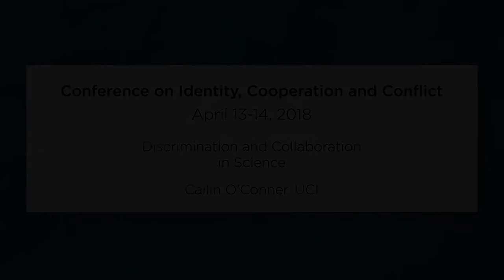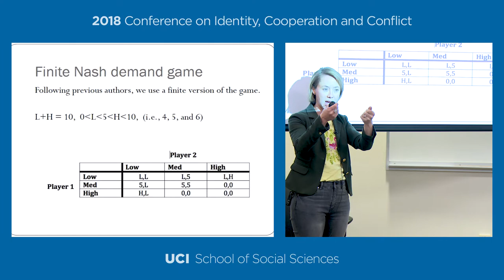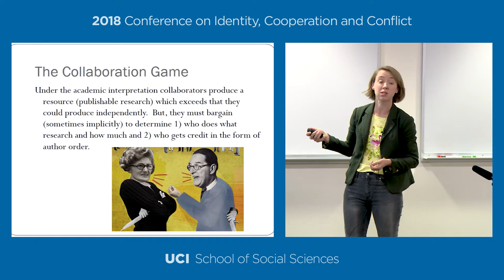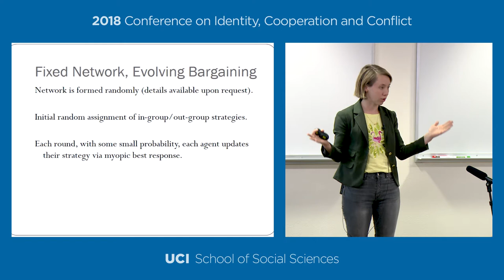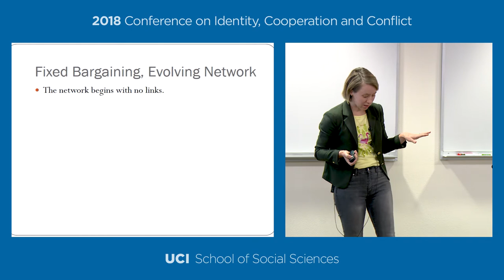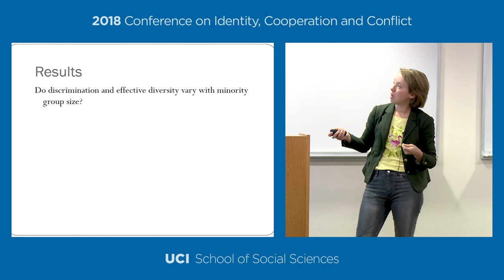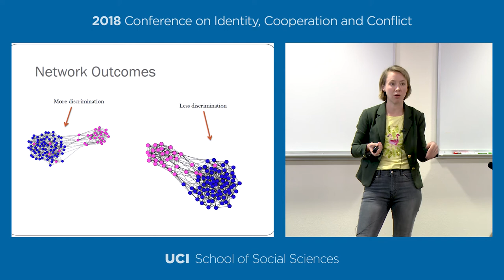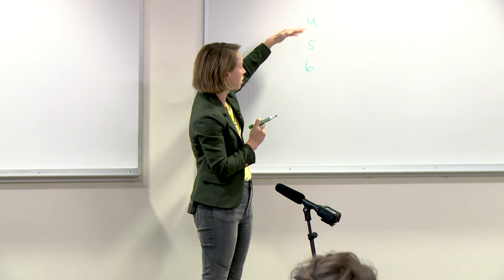Cailin O'Connor, UCI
Discrimination and Collaboration in Science

Institute for Mathematical Behavioral Sciences (IMBS) and Center for Global Peace and Conflict Studies (CGPACS)
Present
Conference on Identity, Cooperation and Conflict